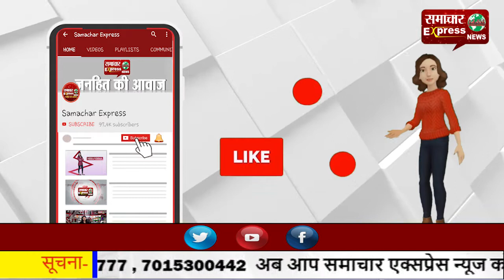करनाल में दुर्गा शक्ति पुलिस ने लोगों के साथ मनाई दीपावली की खुशियां